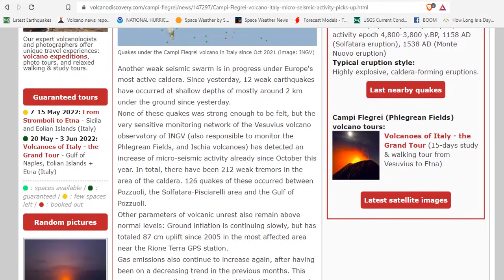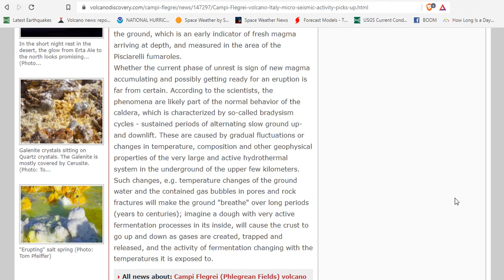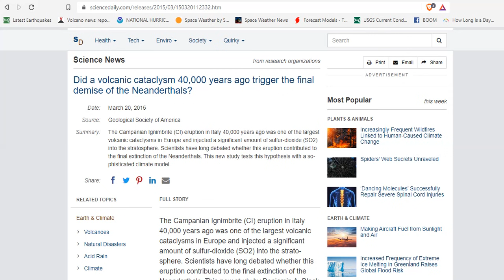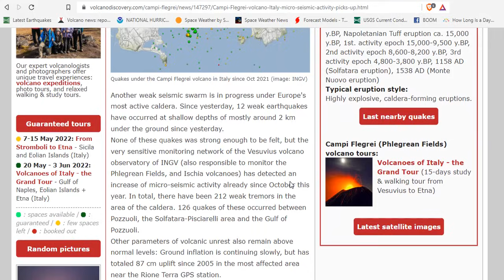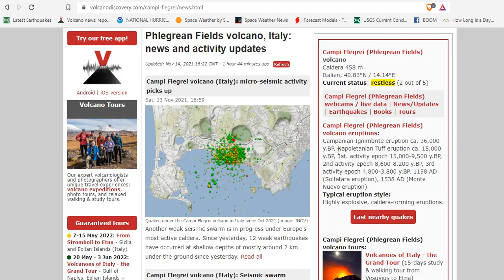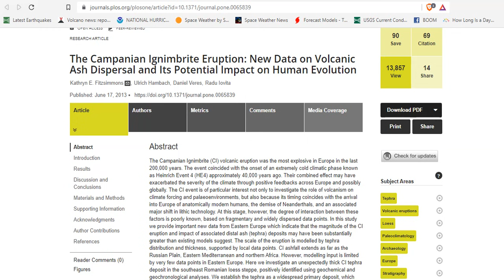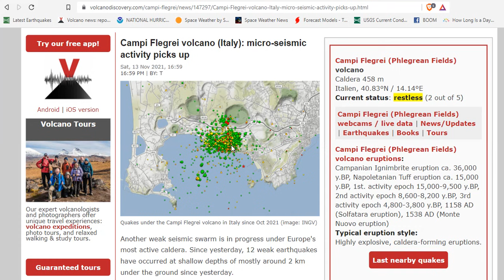Campi Flegrei Super Volcano (Italy): Micro-Seismic Activity Picks Up As Inflation Continues - Update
Did a volcanic cataclysm 40,000 years ago trigger the final demise of the Neanderthals?
The Campanian Ignimbrite Eruption: New Data on Volcanic Ash Dispersal and Its Potential Impact on Human Evolution
The age of the Neapolitan Yellow Tuff caldera-forming eruption (Campi Flegrei caldera - Italy) assessed by 40Ar/39Ar dating method

Bitcoin: 17NV3vtcQhRnsRnjckCcYkKVEUcnirKQ62